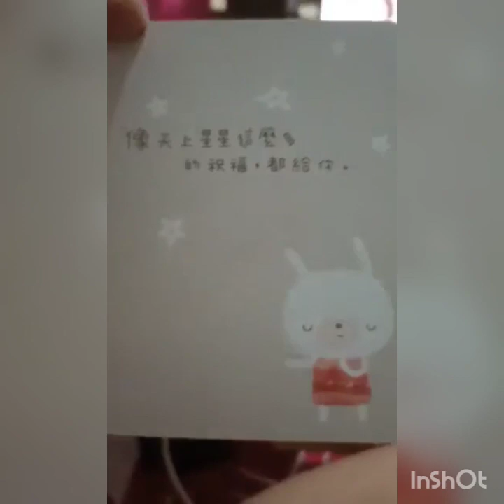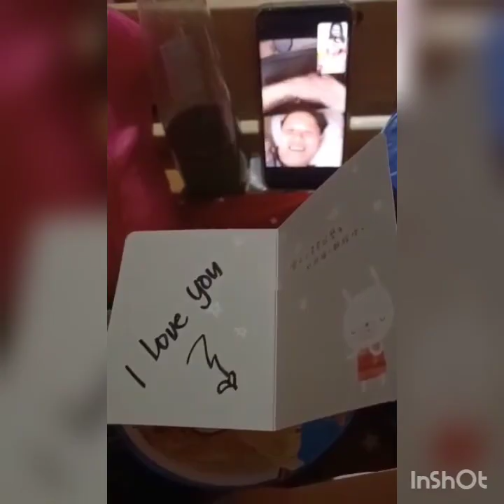COVID-19 journey part3/may pa surprise Ang jowa from dubai/ldr ❤️